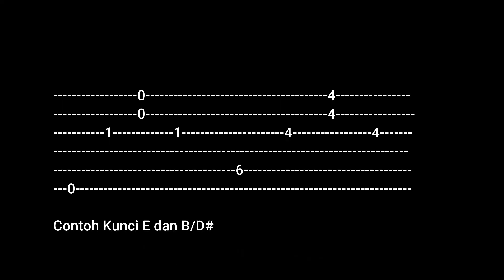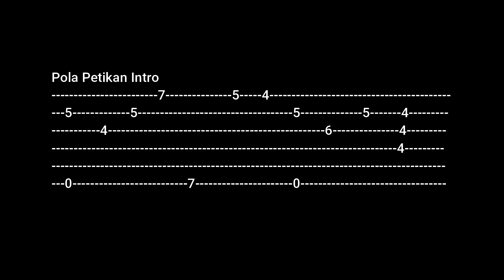Tolong Dengar Tuhan-Iwan Fals|Tutorial Gitar Lengkap